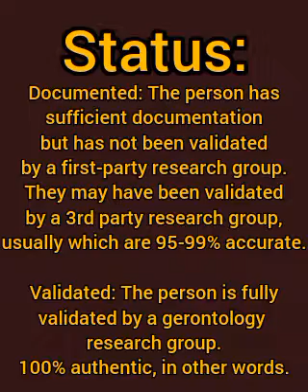Top 10 Oldest Living Men in the World (UPDATED MAY 2023!)